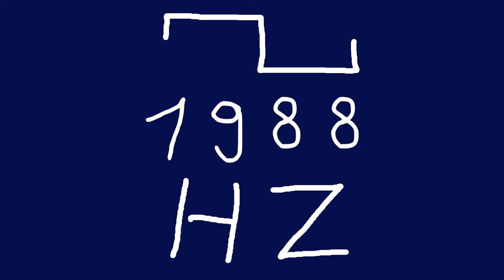1988 hz square